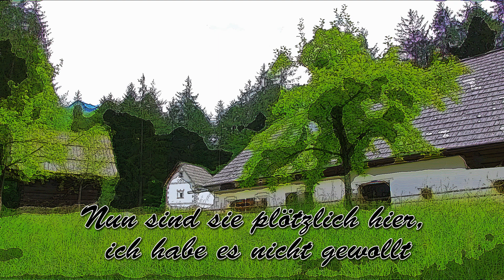Das UFO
Ein Song, den ich schon sehr lange in Cubase bearbeite. Den letzte Step habe ich nie zufriedenstellend hinbekommen. In den letzten Tagen habe ich bis zur Schmerzgrenze am Stück herumgefeilt und jetzt gefällt es mir. Die Idee zu der Geschichte ist fast genial...